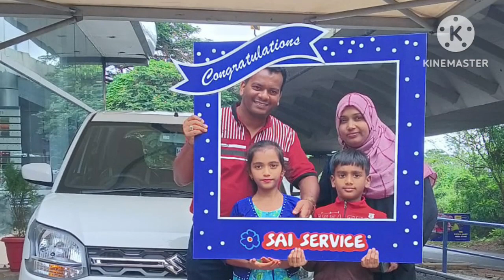Happy_Wedding_Anniversary#